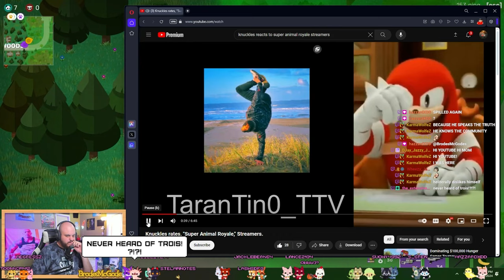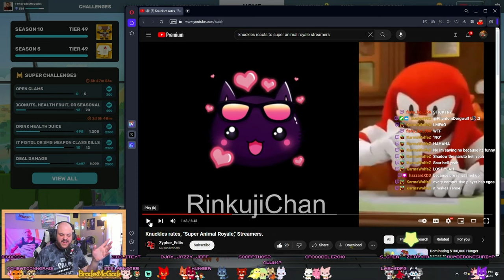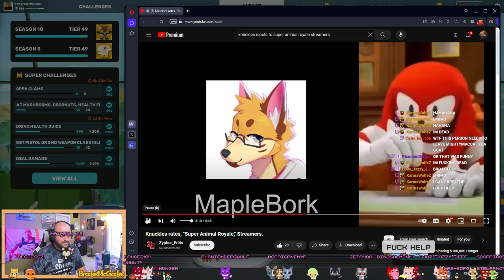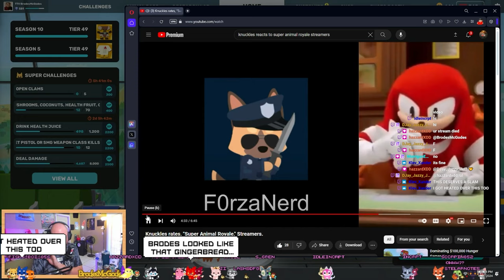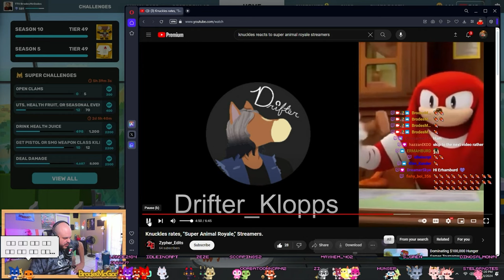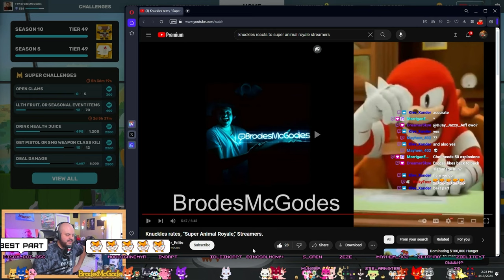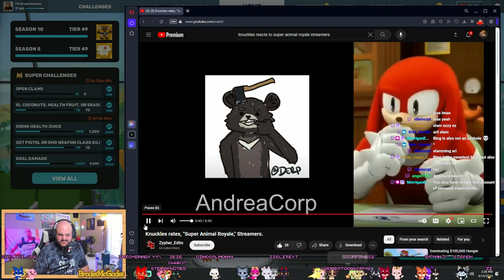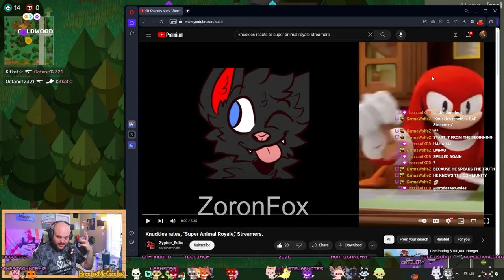Brodes Reacts To "Knuckles Rates Super Animal Royale Streamers" By ZypherEdits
^^ CHECK OUT ZYPHERS VIDEO FIRST! ^^